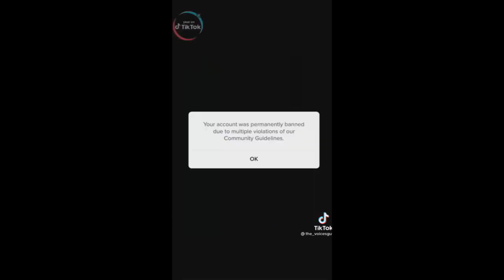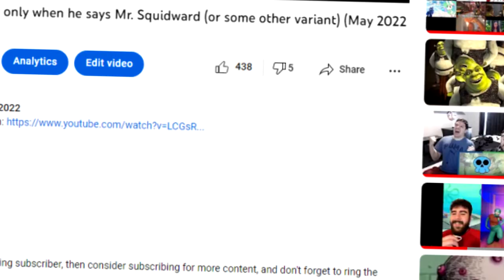but only when he says Mr. Squidward (or some other variant) (FULL 2022 Compilation)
I just love this guy so much.

Featuring @Achillchannel1's only Mees Vonyvulaya (the Vona as in nickname/at very end and in thumbnail)